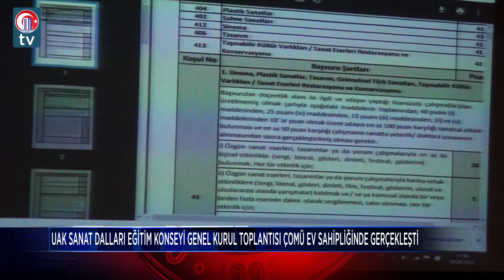Üniversitelerarası Kurul Sanat Dalları Eğitim Konseyi Genel Kurul Toplantısı ÇOMÜ Ev Sahipliğinde Ge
Yükseköğretim Kurulu Üniversitelerarası Kurul Başkanlığı (ÜAK) Sanat Dalları Eğitimi Konseyi Genel Kurul Toplantısı Üniversitemiz ev sahipliğinde İlahiyat Fakültesi İÇDAŞ Kara Yusuf Kongre Merkezi gerçekleşti.
ÜAK Genel Sekreteri Abdülkerim Çalışkan’ın sunumuyla “Türkiye Yükseköğretiminde Güncel Stratejiler” başlıklı çalıştayla başlayan toplantıya;  ÇOMÜ Rektörü Prof. Dr. R. Cüneyt Erenoğlu, Çanakkale Savaşları Gelibolu Tarihi Alan Başkanı İsmail Kaşdemir, Rektör Yardımcıları Prof. Dr. Dinçay Köksal, Prof. Dr. Evren Karayel Gökkaya, ÜAK Sanat Dalları Eğitim Konseyi Başkanı Müzik ve Sahne Sanatları Fakültesi Dekanı Prof. Dr. Uğur Türkmen ÇOMÜ’lü akademisyenler, ülke genelinden çok sayıda dekan ve akademik personel katıldı.
Saygı Duruşu ve İstiklal Marşı’nın okunması ÇOMÜ Tanıtım Filmi’nin gösterimin ardından ÇOMÜ Devlet Konservatuarı Müdürü  Prof. Dr. Oğuz Karakaya, Öğr. Gör. Sedat Çılgın ve konservatuar öğrencilerinin müzik dinletisi ile açılış programı devam etti.
ÜAK Sanat Dalları Eğitim Konseyi Başkanı Prof. Dr. Uğur Türkmen “Sanat devletsiz, devlet sanatsız olmuyor.” diyerek başladığı konuşmasında  “Kültür Bakanlığı, Çanakkale Savaşları Gelibolu Tarihi Alan Başkanlığı ve Üniversitemiz, arkamızda olduğunda çok güzel işler yapabiliyoruz. Onun için benim devletimizden beklentim, bizden elini çekmemesi. Ne olursa olsun devletimize ihtiyacımız var. Aynı şekilde devletin de sanatın bu güzide kurumlarına çok ama çok ihtiyacı var. Ümit ederim bu birlik ve beraberlik çok daha güzel bir şekilde sürer ve Türkiye’deki sanata katkıyı daha fazla yaparız” dedi.
Çanakkale Savaşları Gelibolu Tarihi Alan Başkanı İsmail Kaşdemir ise Çanakkale’de sizleri ağırlamaktan büyük bir memnuniyet ve büyük bir bahtiyarlık duyduğunu dile getirerek “Çünkü Çanakkale bu milletin kalbi, bu milletin ortak değeri, ortak paydası. Nasıl ki; 108 yıl önce bu topraklara atalarımız, büyüklerimiz o büyük ruhlu, kahraman ruhlu insanlar koşarak memleketin dört bir yanından Çanakkale’ye gelmişlerse, şimdi aynı şekilde yine memleketin dört bir yanından sizlerin Çanakkale’ye gelmiş olması çok çok anlamlı ve çok saygıya değer. Biz Çanakkale’de ÇOMÜ ile beraber güzel işlere imza atıyoruz” dedi ve toplantının verimli geçmesini diledi.
ÇOMÜ Rektör Prof. Dr. R. Cüneyt Erenoğlu,  Üniversitelerarası Kurul Sanat Dalları Eğitim Konseyi Genel Kurul Toplantısı’nın tüm katılımcılarını Çanakkale Onsekiz Mart Üniversitesi'nde ağırlamaktan büyük mutluluk duyduğunu belirterek “Bugün 145 dekan ve 53 konservatuar müdürümüzle bir aradayız dedi.’’
Açılış ve selamlama konuşmalarının ardından ülke genelinden katılım sağlayan dekanlar ve müdürler ile birlikte güncel sorunlar ve çözüm önerileri üzerine fikir paylaşımlarında bulunuldu.
2 gün boyunca süren toplantıda Genel Kurul Toplantısının yanı sıra Dekanlar Toplantısı ve Müdürler Toplantısı yapıldı ve güncel sorunlar, düşünceleri, fikir paylaşımları ve gündeme dair görüşlerin dile getirildiği toplantılar ilgili kişi, kurum ve kuruluşlar ile paylaşılmak üzere sona erdi.